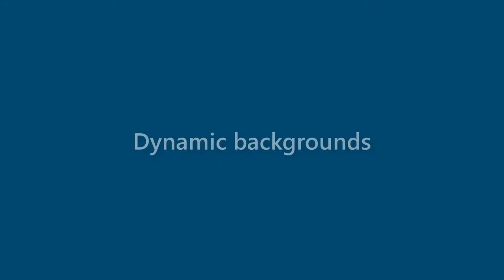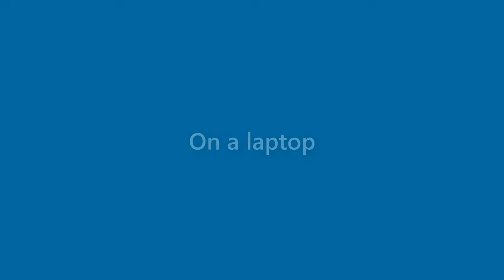Rita Houston - appearance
Name Look - Rita Houston - appearance. In this video we present "Rita Houston" name look and feel in various scenarios.
This video will cover:
How does "Rita Houston" look as a personal letterhead?
How does "Rita Houston" look on a business card?
How does "Rita Houston" look on a computer/laptop screen?
How does "Rita Houston" look with different background colors?
How does "Rita Houston" look with various fonts?